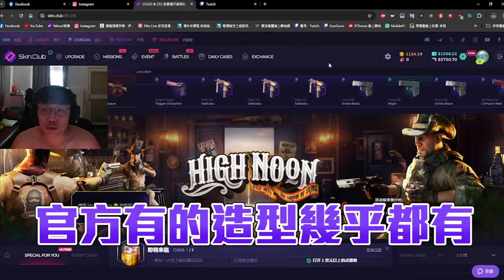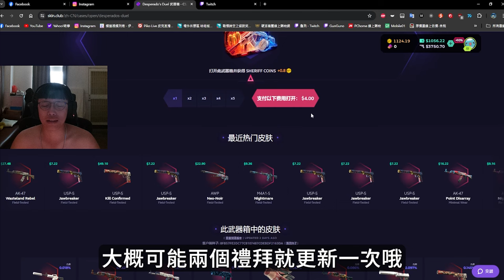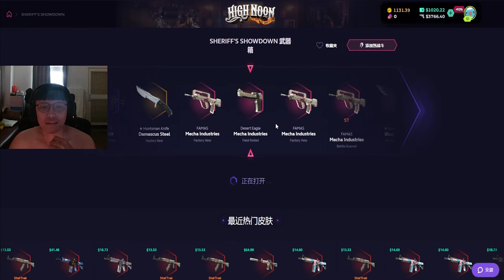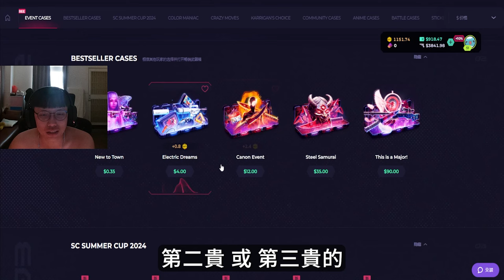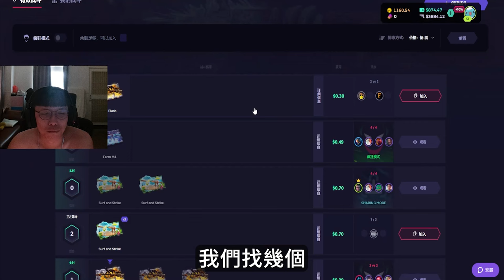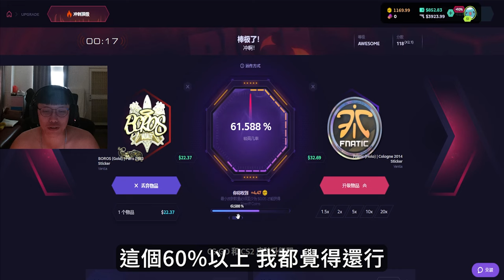逆風翻盤🔥 ! 黑色AK伯 AK狂出 丨得獎名單出爐丨丨Skin club丨【🔫冠賢🔫 】 by winnie